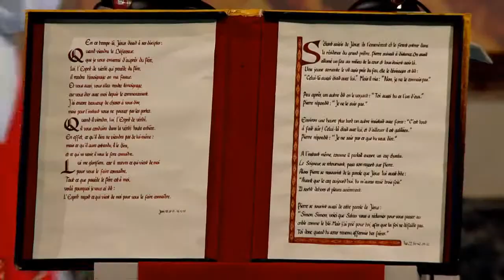Alléluia (end)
Messe de la Pentecôte célébrée par le Cardinal André Vingt-Trois, Archevêque de Paris et animée par le groupe Glorious
1h28m05 à 1h29m00